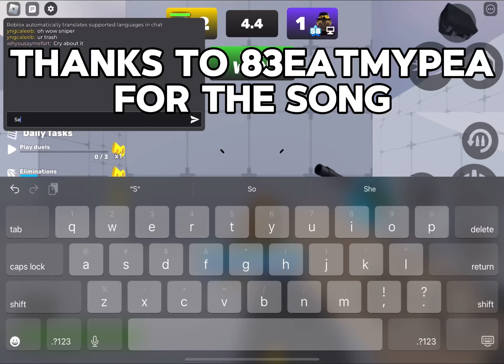So I 1v1 A Toxic Person…